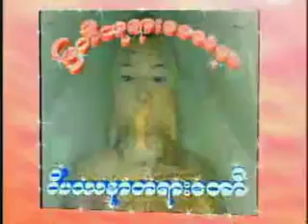ဆရာတော်ဦးဃောသိတ = ကာယာ နုပဿနာ သတိပဌာန်